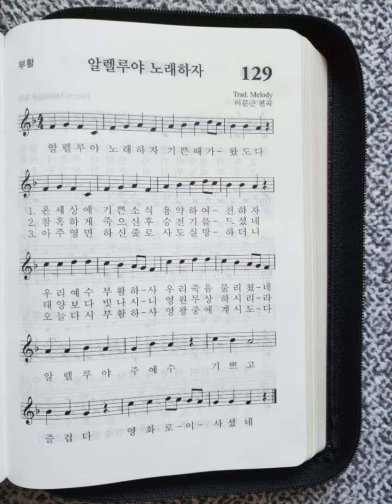가톨릭 성가 129장 알렐루야 노래하자